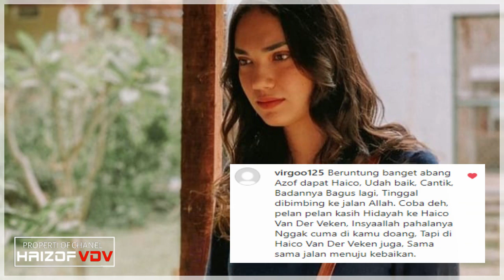BUKTI NYATA..!! Klarifikasi Rangga Azof Dan Haico Vdv Tentang Mu’alaf ~Haizof VDV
__SEKIAN & TERIMAKASIH__